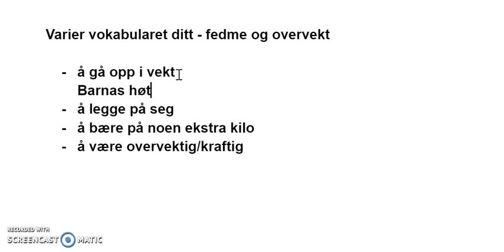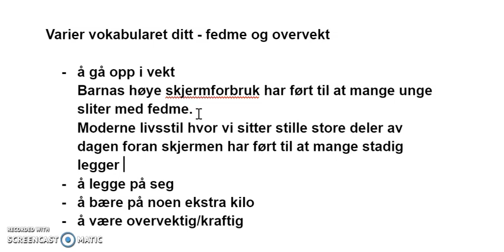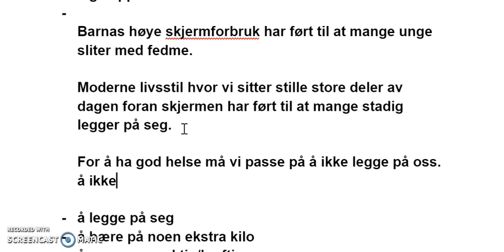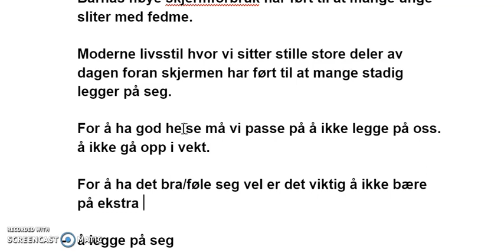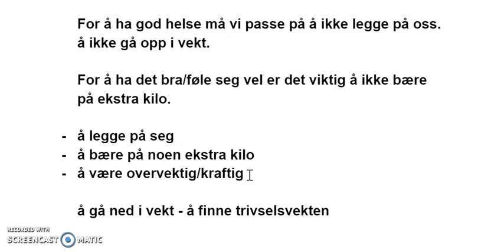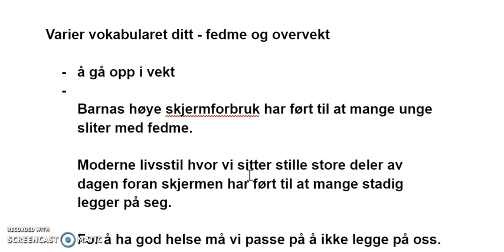Video 47 - Varier vokabularet - fedme og overvekt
I dette klippet får du vokabular du trenger for å både snakke og skrive om fedme og overvekt.